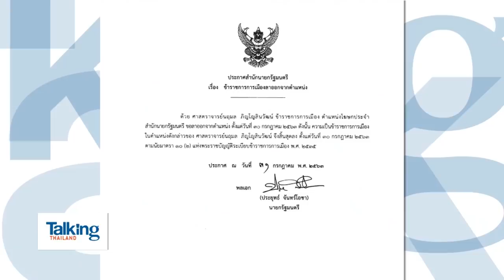Talking Thailand - พปชร.งัดข้อ “บิ๊กตู่”..ปูดข่าว “สมศักดิ์” ใช้สภาแก้เกม..ปรับครม. ไม่แฮปปี้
TalkingThailand ประจำวันที่ 3 สิงหาคม 2563

ใบตองแห้งย้ำฉายา “นฤมล” ที่สื่อยักษ์ใหญ่วิเคราะห์ หลัง “คำผกา” ตั้งคำถามว่า เหมาะสมกับตำแหน่ง รมช.แรงงาน ที่จำเป็นต้องมีหรือไม่ ตกลงปรับ ครม. ดูความสามารถ หรือ โควต้า

งานนี้ยังวิพากษ์ข่าวลือคน พปชร. ไม่แฮปปี้ปรับ ครม. อ้างชื่อ “สมศักดิ์” ขู่คนอกหักเดินเกมป่วนในสภา ก่อน “สมศักดิ์” สยบข่าว ”อาฟเตอร์ช็อค” ชี้คน พปชร. ไม่มีแตกแยก ส่วนนายกฯ โบ้ยสื่อเขียนไปเรื่อย!